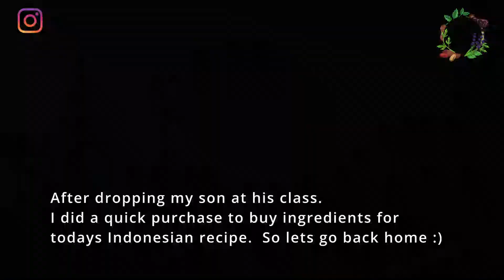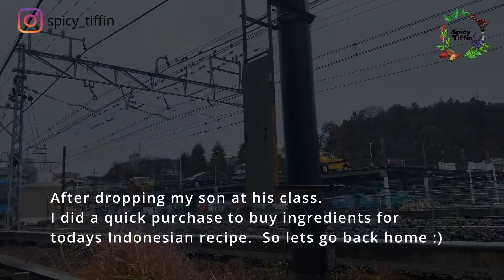MIE GORENG Indonesian Stir Fry Noodles Recipe ミーゴレン（インドネシア風焼きそば）の作り方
Mie goreng (ミーゴレン) is an Indonesian stir-fried noodle dish. It is made with wheat noodles stir-fried in cooking oil with garlic, chicken, special sauce, egg and your favourite veggies. You can add prawns or sausages. Feel free to customise this easy Indonesia Stir Fry Noodles recipe.

Mie goreng (ミーゴレン) was introduced by my friend from Indonesia. This is an easy recipe which you can prepare at home. This is almost similar to Japanese stir fried noodles, Yakisoba. However, the taste is entirely different. I enjoyed trying this recipe an I hope you will too.